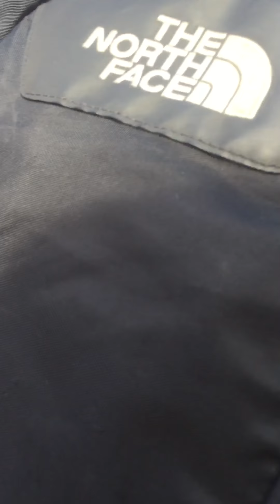Chinese New Year!!!!! MUST SEE!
Chinese New Year . Drumming and dancing and making an appearance in all local businesses up and down Main Street in flushing queens! Beautiful !